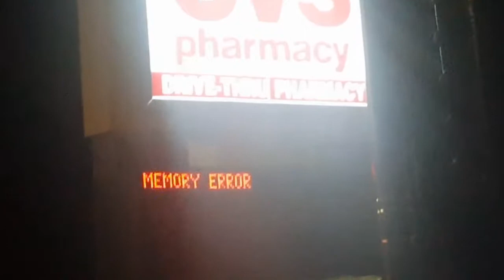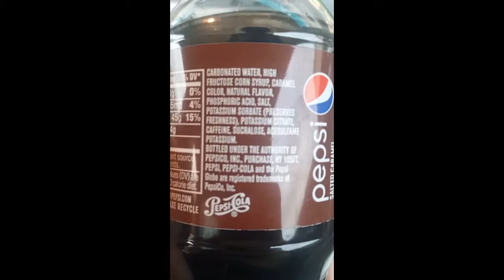The Prowl (Adventure Vlog) #1 - Salted Caramel Pepsi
Filmed on Saturday, November 11th and Sunday, November 12th.